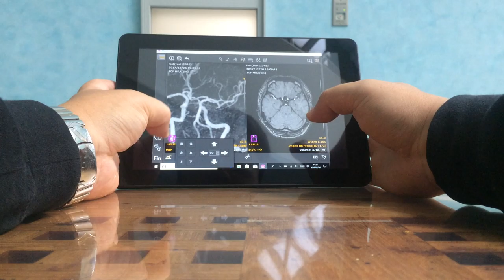タブレットでの操作1（MRA）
PixSpaceのAttractiveをタブレットにインストールしMRAを操作しています